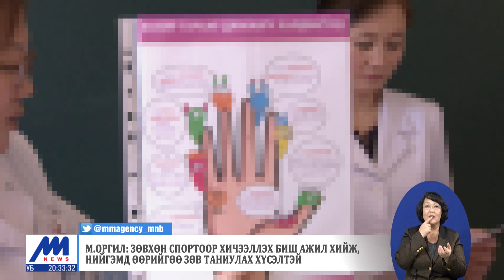М.Оргил: Зөвхөн спортоор хичээллэх биш ажил хийж, нийгэмд өөрийгөө зөв таниулах хүсэлтэй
Манай сурвалжлах баг 2 жилийн өмнө хөгжлийн ялгаатай ч гэлээ спортоор хичээллэж, тусгай олимпоос алтан медаль хүртсэн М.Оргилын тухай сурвалжилга бэлтгэж байлаа. 10 жилийн сурагч байсан М.Оргил өнөөдөр харин бэлтгэгч тогооч болсон байна. Цаашдаа ажлаа хийгээд зогсохгүй 2022 оны тусгай олимпоос медаль хүртэх том зорилго тавьжээ.